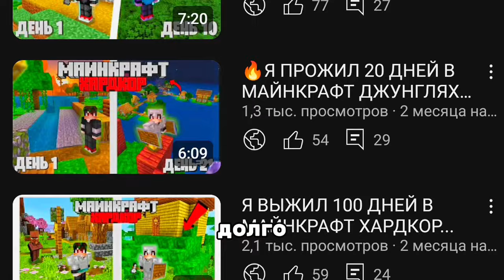😱Я ПОЙМАЛ АБСОЛЮТНО Всех СОБАК В Minecraft Хардкор... 8/9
В Этом ВИДЕОРОЛИКЕ Я ПОЙМАЮ ВСЕХ СОБАК В МАЙНКРАФТ!

Вдохновился: @Kiyxx